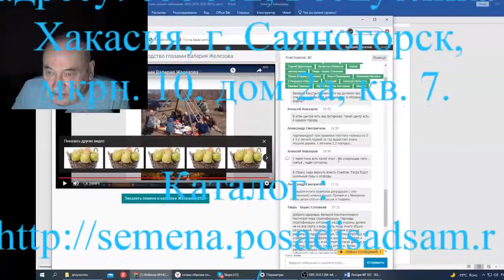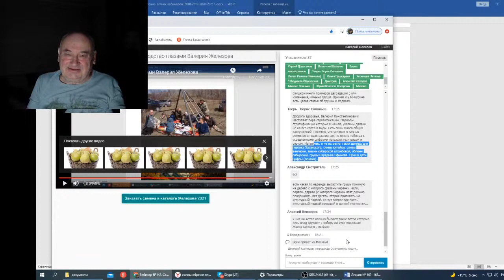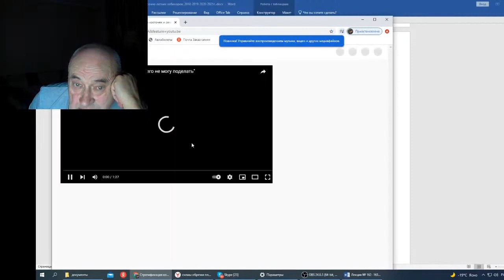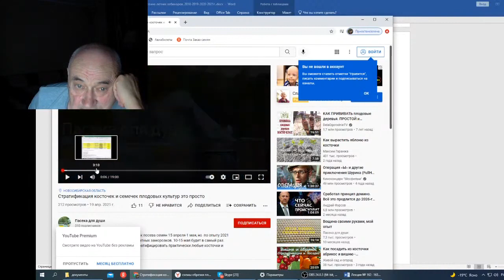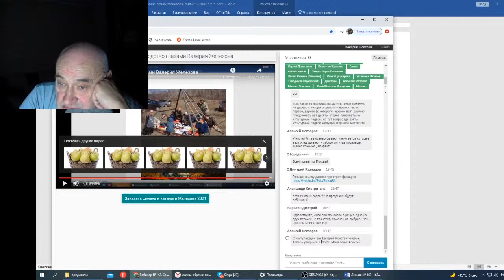Железов В Вебинар 163 Ответы на вопросы Часть 2